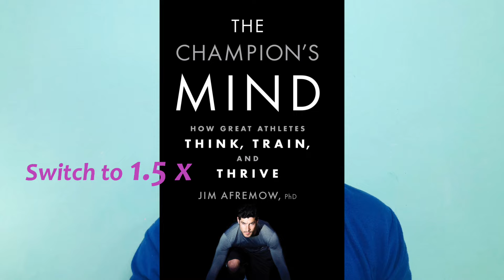Marathi Motivation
​ @Let's Learn and Grow Together   @Be The Change
Click Here and Reward Yourself with an Free e- Book Which will Transform Your Life
एवढी छान माहिती आपल्या प्रियजनांसोबत शेयर करायला विसरु नका.
मानसिकता अशी ठेवली तर जग जिंकाल | Skillset or Mindset Which is More Important in MARATHI | LLAGT
The Application which helped me in this difficult time:
आणि हो अजून जर आपण आपल्या चैनलला सब्स्क्राईब केले नसेल तर जरूर सब्स्क्राईब करा व बेल आइकॉन वर हिट करा जेणेकरुन आपले सगळे नवीन विडीओ आपणाला सगळयात अगोदर पाहता येतील.
If you have liked the video please do share it among your student friends.
Let’s not wait for the change;
Let’s BeTheChangeDear.